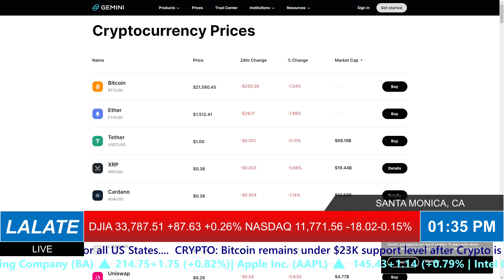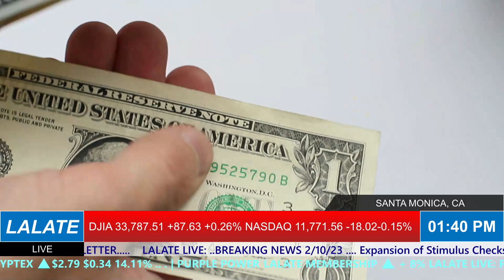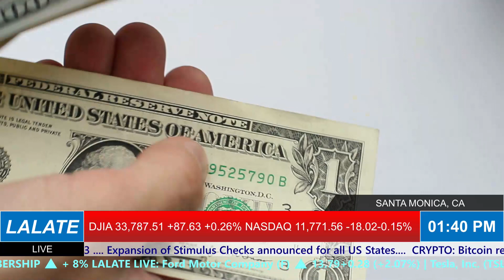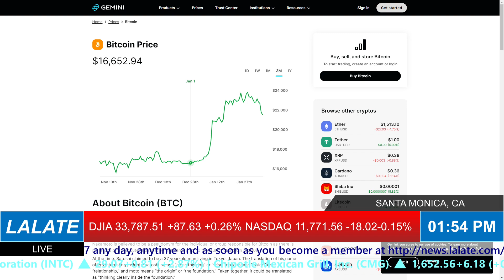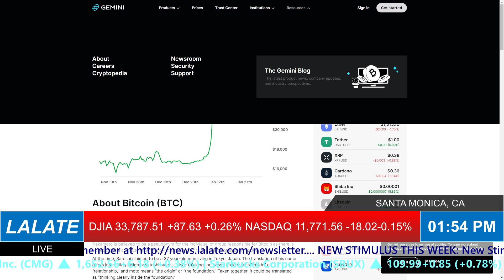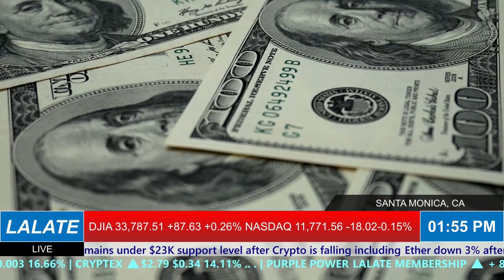STIMULUS CHECKS 2023 PASSED EXECUTIVE ORDER: HOW TO GET NEW 2023 STIMULUS CHECKS 🌊 AFTERNOONS 1PM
Enjoy watching this video from LALATE entitled STIMULUS CHECKS 2023 PASSED EXECUTIVE ORDER: HOW TO GET NEW 2023 STIMULUS CHECKS 🌊 AFTERNOONS 1PM

0:00    Intro:  The Markets Today
1:00 STIMULUS CHECK UPDATE
2:00 FOURTH STIMULUS CHECKS A-C
4:00 FOURTH STIMULUS CHECKS E-K
6:00 FOURTH STIMULUS CHECKS L-M
8:00 FOURTH STIMULUS CHECKS N-Q
10:00 FOURTH STIMULUS CHECKS R, UI, PEBT
32:00 FINANCIAL MARKETS UPDATE
🎼 MUSIC 🎼